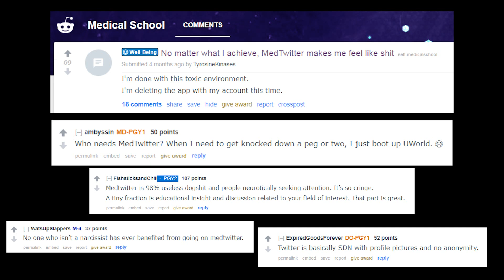MedTwitter can be toxic - but it doesn't need to be!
The how and why of MedTwitter toxicity, and suggestions on how individual users can make it better.

Summary of recommendations to reduce MedTwitter toxicity:
 - Criticize ideas and behaviors, not people
 - Don't punch down (i.e. faculty to trainees, high-follower accounts to low-follower accounts)
 - Avoid pile-ons
 - Don't celebrate being blocked by someone else
 - Actively seek out other (non-toxic) users to follow with whom you may disagree
 - Never attribute to malice that which can be explained by ignorance
 - Consider using DMs to respond to "bad takes" rather than turning every disagreement into a public spectacle
 - Be liberal with retweeting and amplifying accounts or ideas that have been underappreciated, or which provide an important perspective not widely discussed
 - When posting original tweets, choose your wording very carefully. If your tweet can be misconstrued, someone will misconstrue it!
 - When you see someone has been the victim of harsh brigading, Twitter humiliation, or attempts at cancellation, reach out to them with a kind DM. Even if you disagree with whatever post of theirs  initially triggered the brigade. Actually, especially if you disagree with it.